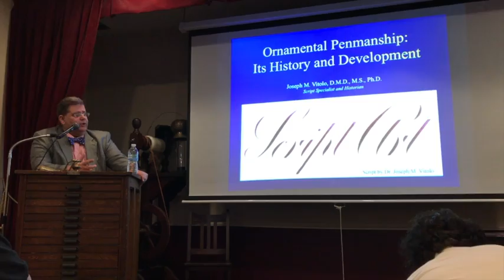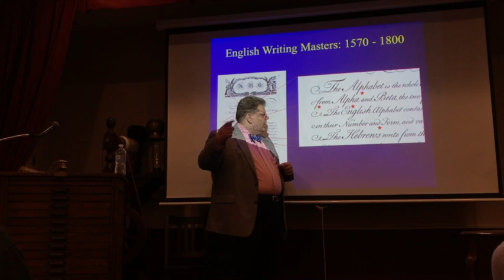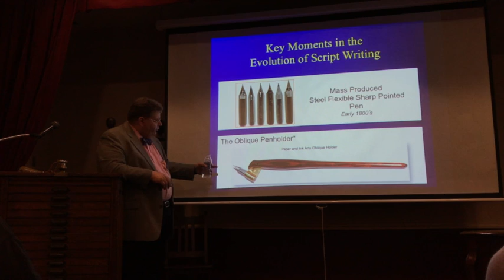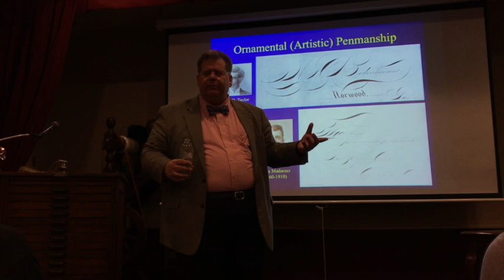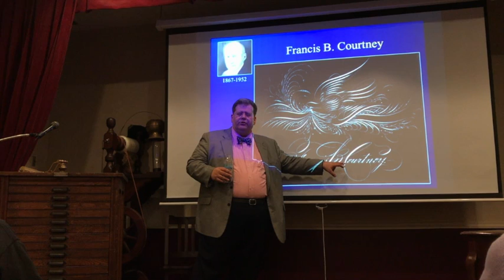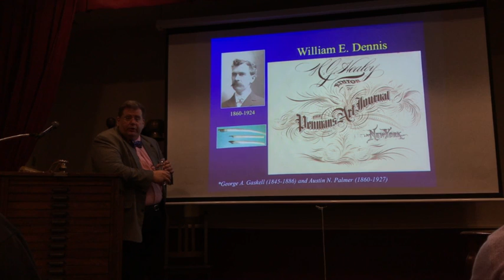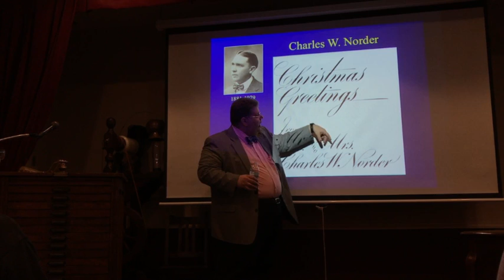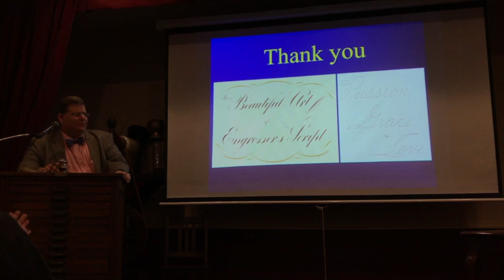Dr. Joseph M. Vitolo's Penmanship Talk, Long Beach CA March 2017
Here is a video of my talk, 'Ornamental Penmanship: Its History and Development' given in Long Beach CA at The International Printing Museum on March 21, 2017.